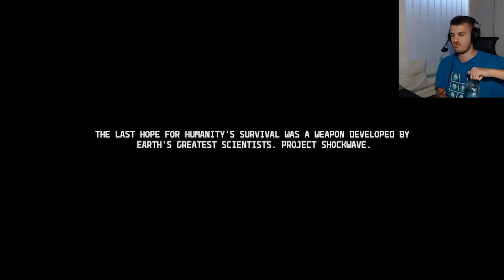Reverse Tower Defence? | Anomaly 2 (Full Steam Ahead)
Tutorial 2 hard 5 me.